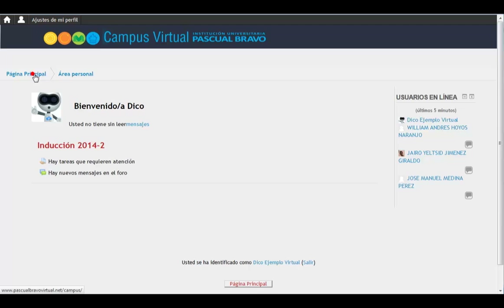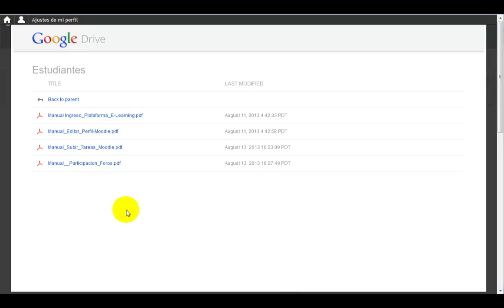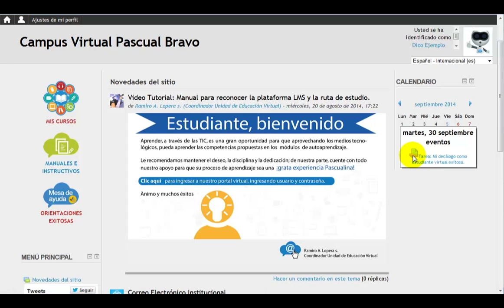Reconocimiento del espacio inicial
describe el espacio inicial para que usted reconozca algunas de sus partes.